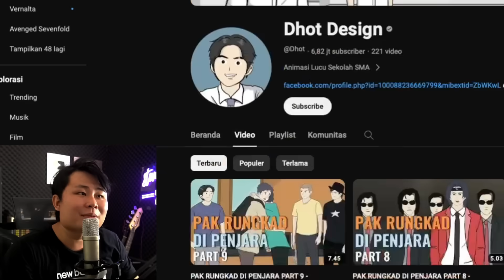DRAMA PERNIKAHAN DINI DAN ISI AMPLOP KONDANGAN!! FULL BIKIN EMOSI!!